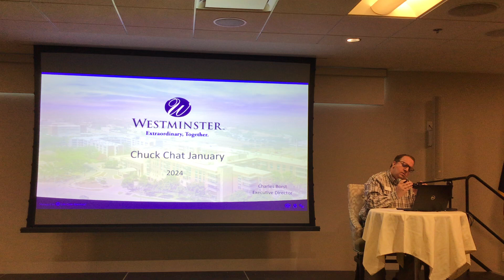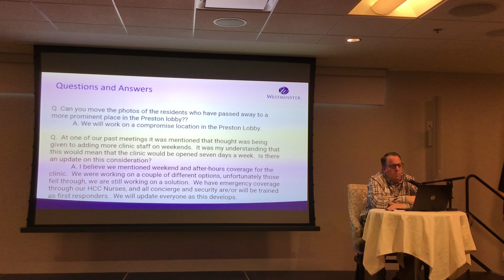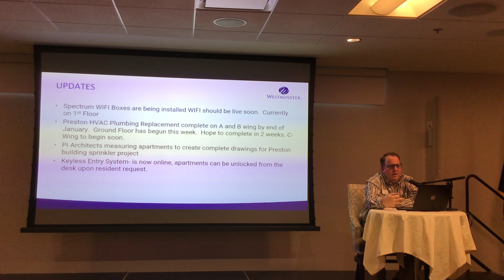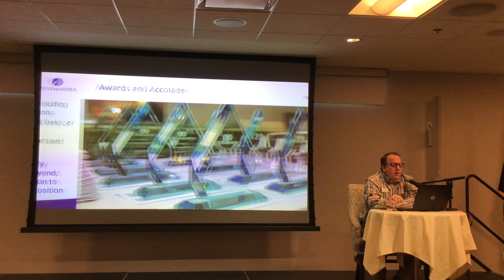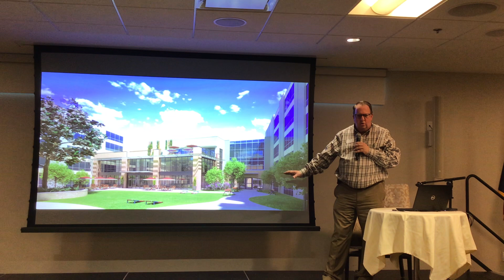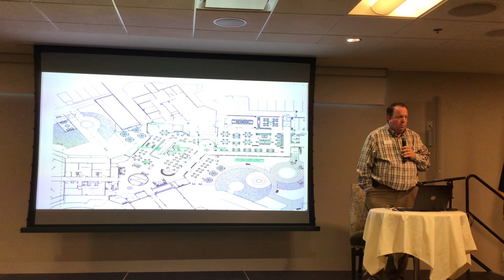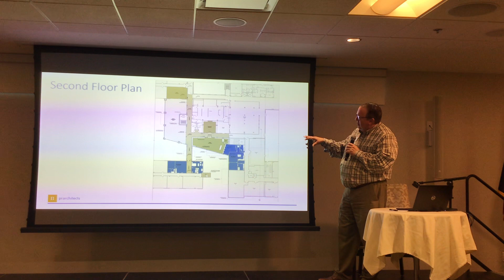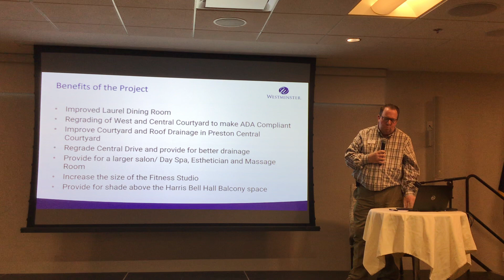Chuck Chat January 2024